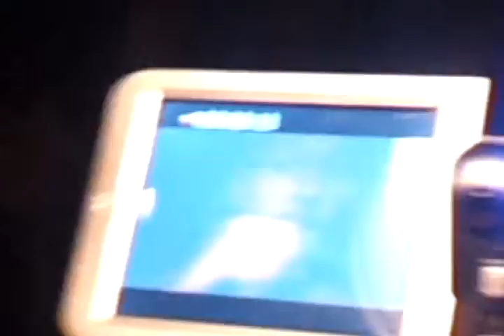Best Party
very nice Dutch mc's spitting into mike